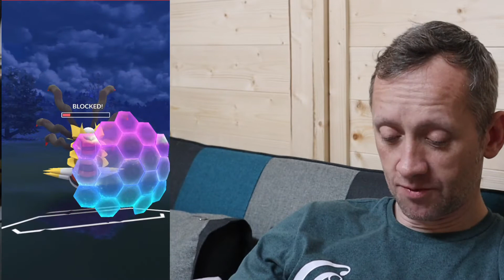BATTLE LEAGUE MASTER LEAGUE 3/5 SNORUNT 1927 POINTS - POKÉMON GO